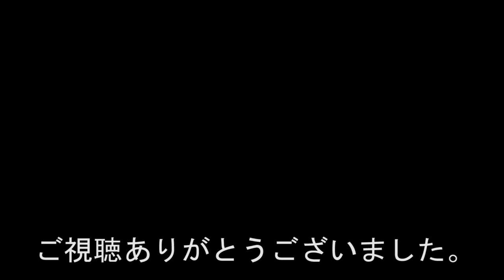SEGAの袋に暗号が隠されてた！UFOキャッチャー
隠されていたメッセージを解読すると、とんでもない事実が！！